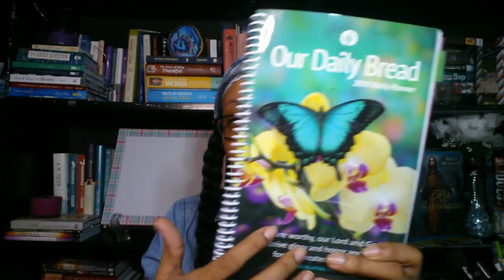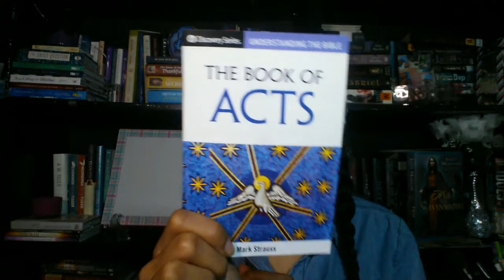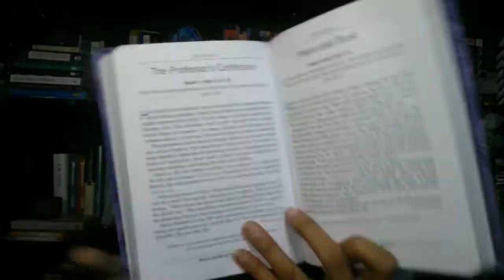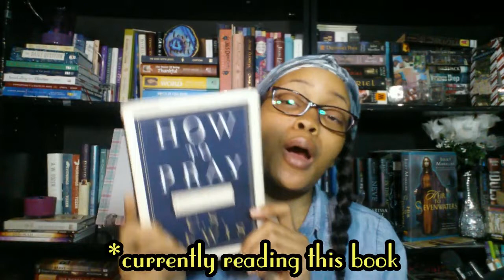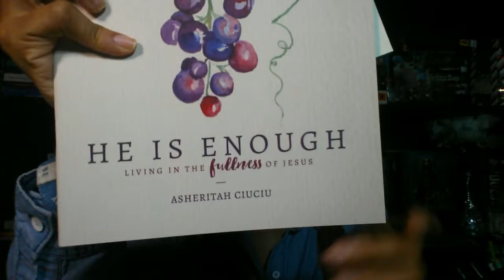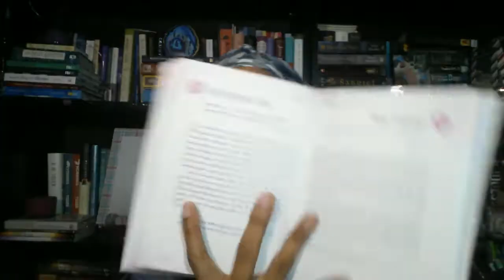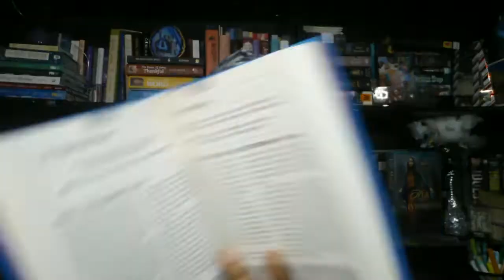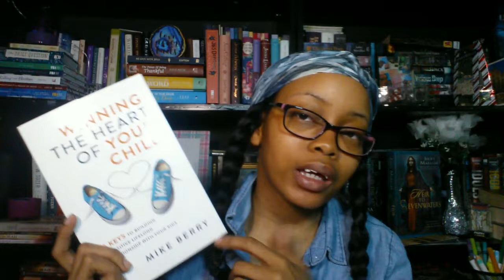January Book Haul | Christian Non-Fiction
Hey Gems!

Sorry for being MIA. Here's my January non-fiction Christian book haul.

Books Mentioned
》 The Family Bible Devotional by Sarah M. Wells
》 Praying the Prayers of the Bible for Kids by James Bank
》 Land without Borders by John A. Beck
》 Living the Psalms Life by Dave Branon
》 Discover the Word tumbler
》 Rose Publishing The Book Bible Charts, Maps & Timelines Vol 1
》 C.S. Lewis Signature Collection bind-up (8 books)
》 How to Pray by C.S. Lewis
》 How to Be A Christian by C.S. Lewis
》 Isaiah Everyday Commentary by Alfred Martin
》 If God Is For Us by Trillia Newbell
》 You're My Little Sweet Pea by Kit Chase
》 365 Devotions to Love God and Love Others Well
》 Restoration Year by John Eldredge
》 Redeemed by Will Graham
》 A Different College Experience by Ben Trueblood & Brian Mills
》 Worship Essentials by Mike Harland
》 If...What If? by Tony and Daniel Myles
》 Afraid of All the Things by Scarlet Hiltibidal
》 Growing Forward by Laurie Pawlik
》 Women, Rise Up! by Cindy Jacobs
》 Love Where You Live by Shauna Pilgreen
》 10 Choices Successful Couples Make by Dr. Ron Welch
》 Winning the Heat of Your Child by Mike Berry
》 Whispers and Wildflowers by Sarah Beth Marr
》 Ready or Knot by Scott Kedersha
》 Marriage That Works by Chip Ingram

"He must increase, but I must decrease." - John 3:30